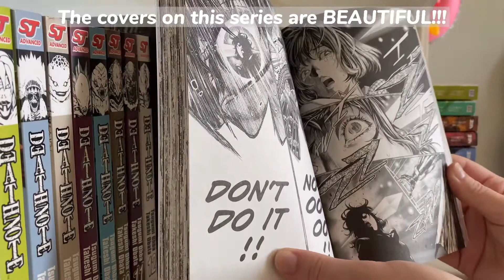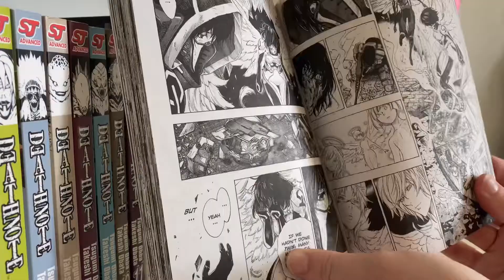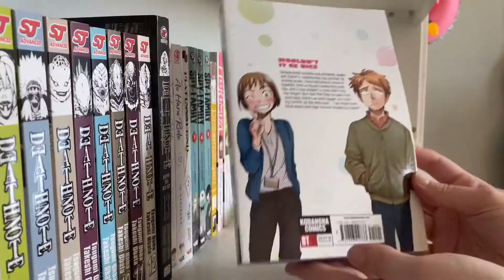Manga Haul🍄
「. ۪۫۫  read me! ༄ؘ.

I missed you guys😢 I know it’s only been 6 days but I love reading all of your comments, they really make my day. I’ve got another haul for you all today, I hope you like it! I’ve got another huge haul coming soon as well! Have a good day🤍

Leave any video ideas you’d like to see in the comments below!♡‧₊˚